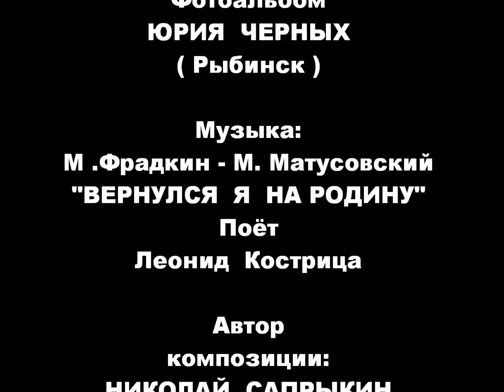"ВЕРНУЛСЯ Я НА РОДИНУ"... (Фото Юрия Черных (Рыбинск) - Поёт Леонид Кострица)